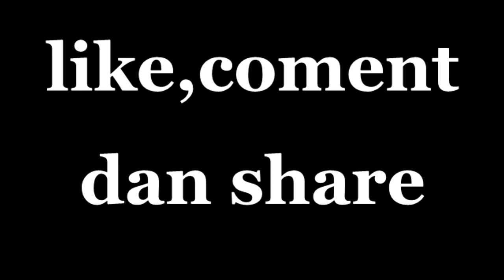TIPE-TIPE JALAN + BONUS [ Dragneel Version ]